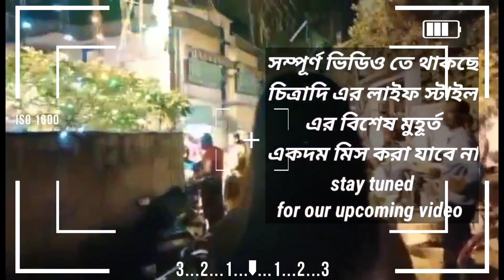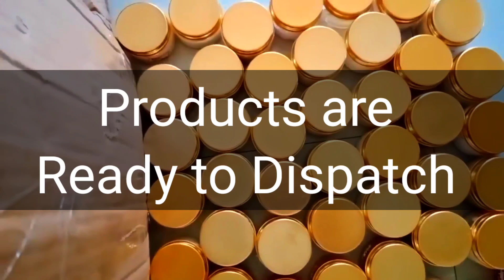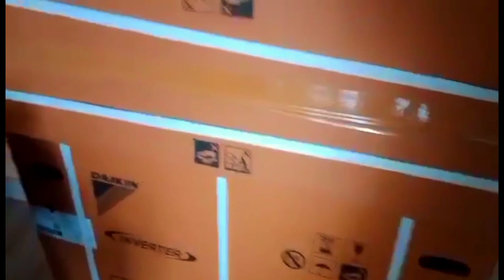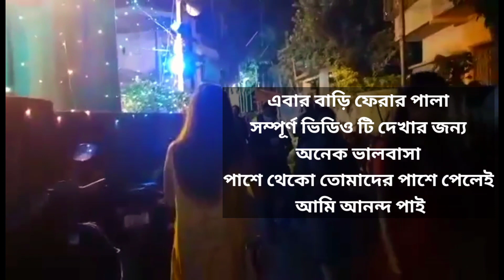rajarhat elam । melay ghuru ghuru korlam। a day with Chitralekha Mukherjee